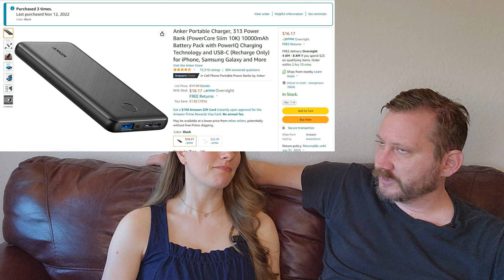interview the prepper wife!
In this video I interview my wife, Stephani about prepping and the winter blizzard. When SHTF, economic collapse or food shortages happen, all you got is each other. Get the spouse on board!

0:00   Intro
2:55   Best thing about married to a prepper
6:02   Worth thing about being married to a prepper
6:23   Bunkers
8:25   Getting your partner onboard
9:03    Prepper wife is a ham
10:58  Get Practical!

15:39  The Texas Blizzard
20:17  Morale Food!
21:30  Staying Sane
22:50  Wish I would have  - Chest freezer and electric blanket

24:28 Solar stuff

26:45  Worst part of the blizzard
30:33  Best part of the blizzard

Chest freezers

Power Bank

Heat Sheets survival blanket.

water storage

nalgene collapsable

325 cord

accessory cord

12v rope light (amazing!)

Pure sine inverter

Electric blanket

USB battery packs

Card game

Best book ever written

Eco Flow battery back